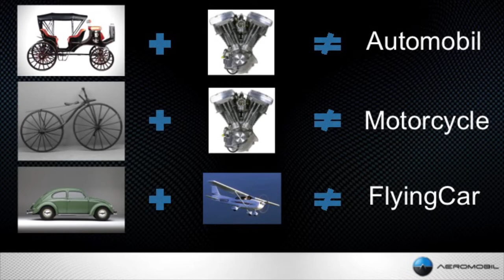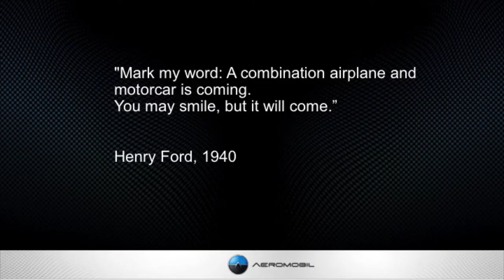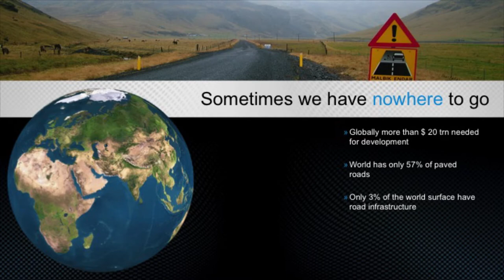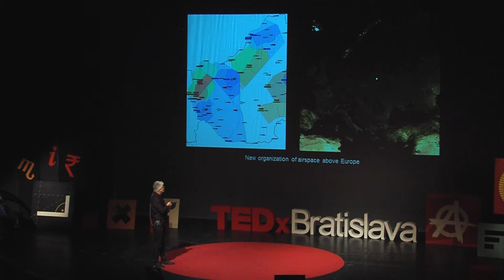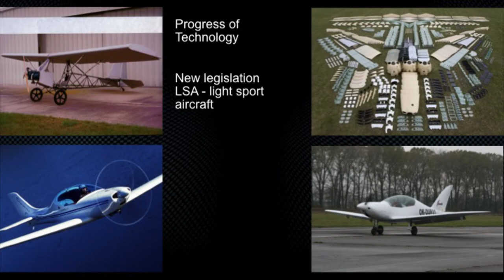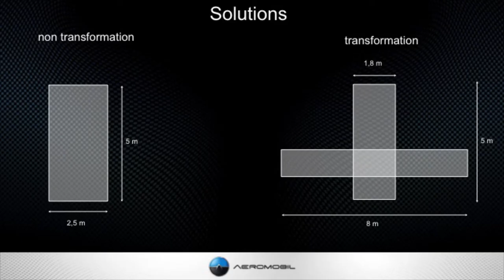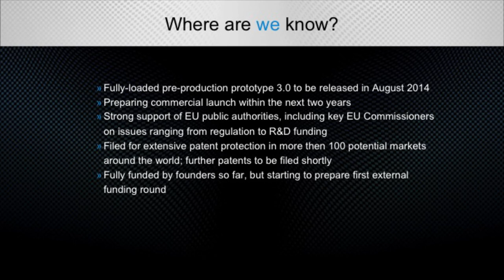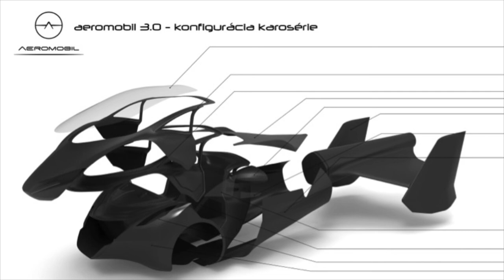Budúcnosť aeromobilov/The future of aeromobiles | Stefan Klein | TEDxBratislava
This talk was given at a local TEDx event, produced independently of the TED Conferences. Stefan Klein has devoted the last twenty years to making his dream of aeromobile come true. He still has a long way ahead so how will the way look like?

Dizajnér, konštruktér a pedagóg Štefan Klein sa viac ako dvadsať rokov snaží, aby uskutočnil svoj sen, v ktorý verilo iba málo ľudí - lietajúce auto. V súčasnosti pracuje na prototype AeroMobilu 3.0 po úspešných testoch konceptov a predprototypu.

Designer, maker and teacher Štefan Klein has devoted the last twenty years to making his dream come true. It is a dream that only few people believed in – a flying car. Having successfully tested concepts and pre-prototypes, he is currently working on the prototype of AeroMobil 3.0.